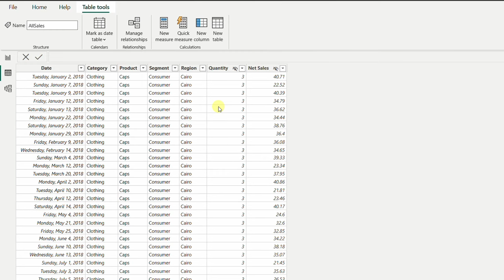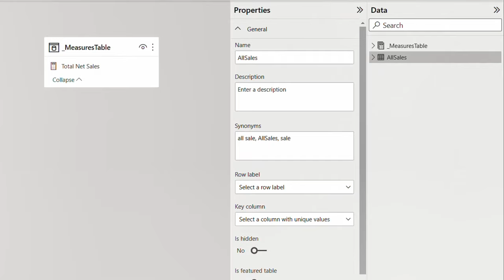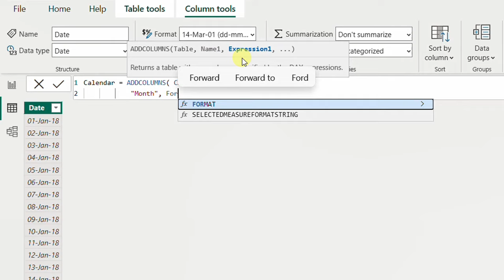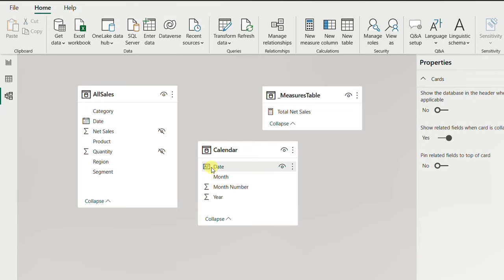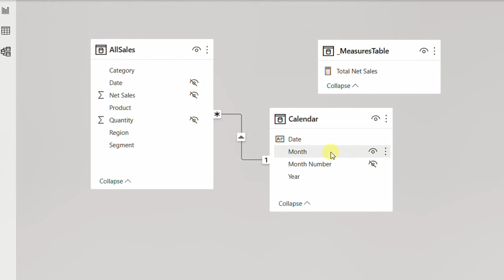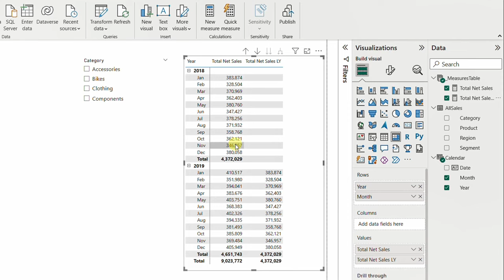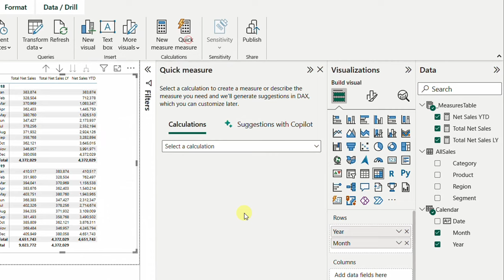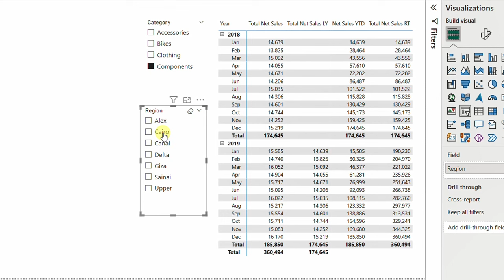باور بي آي (Power BI) | الجدول الزمني | دوال الوقت الذكية | الاجمالي الجاري واجمالي العام الماضي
0:00 مقدمة
2:06 توضيح المثال
3:51 اعداد الجدول الزمني باستخدام الداكس ( CalenarAuto)
10:36 مقارنة اجماليات العام الحالي بالعلم الماضي (Calculate - SamePeriodLastYear)
14:34 الاجمالي الجاري السنوي (TotalYTD)
15:52 الاجمالي الجاري المستمر باستخدام الذكاء الاصطناعي (Quick Measure - AI)
18:46 الخاتمة
لتحميل ملفات العمل:
لتحميل برنامج باور بي آي دسكتوب (Power BI Desktop)